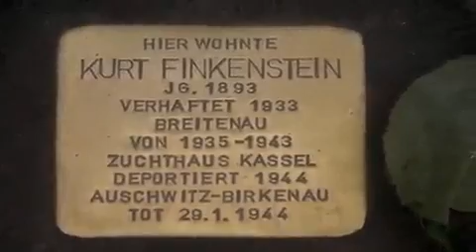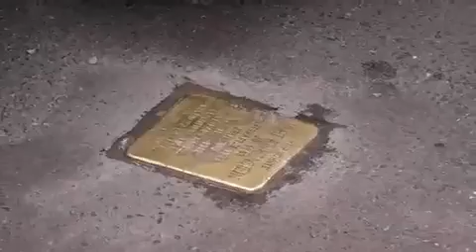„Stolpersteine" erinnern an Naziopfer - Kunstaktion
- Kassel, 2. April 2013: „Stolpersteine" erinnern an Naziopfer - eine Kunstaktion - Künftig werden sie auch in Kassel zum Stadtbild gehören: Stolpersteine des Künstlers Gunter Demnig. Ebenso wie in über anderen 600 Städten und Gemeinden in Deutschland und Europa erinnern sie an die Opfer des Naziregimes.